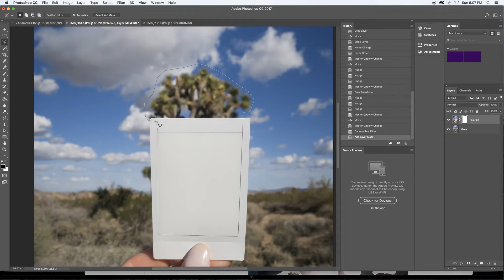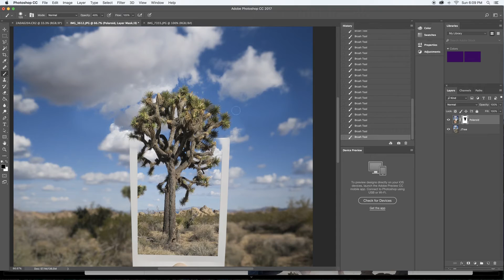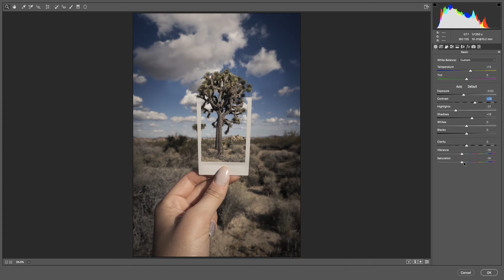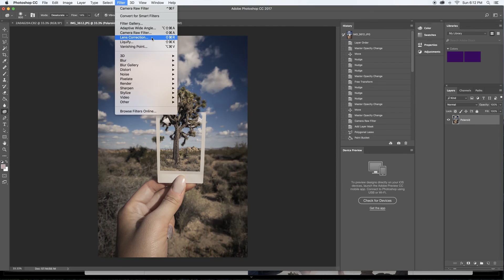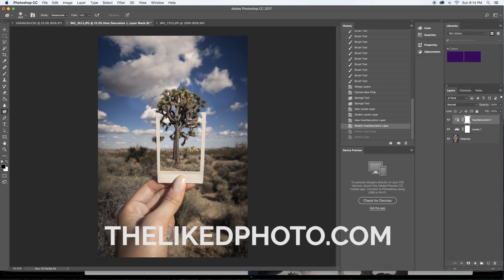Compositing 101: With a Polaroid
In this compositing in Photoshop tutorial, I will cover how to combine a Polaroid photo and a tree to give the illusion of the tree coming out of the polaroid. This tutorial will teach you how to create the composite, use layer masks, Camera Raw Filter, and use adjustment layers This is an easy and fun project - perfect for beginners or advanced editors. You can use this technique in a variety of ways to have objects coming out of the polaroid such as roads, trees, people, water, and so much more. This video will teach you basic compositing and layer mask skills that you can apply to a variety of other projects. We will continue using this foundation technique in upcoming videos.